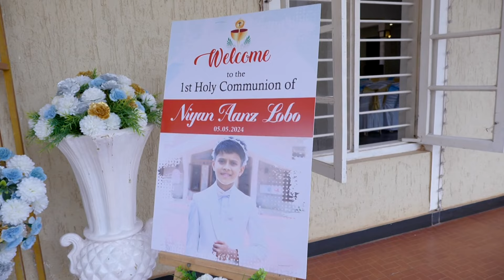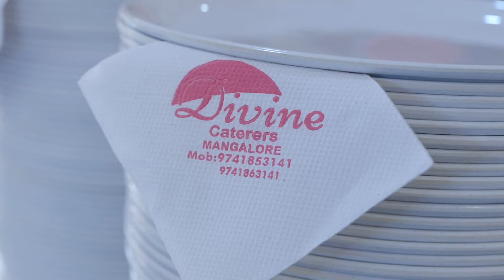First Holy Communion of NIYAN AANZ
FIRST HOLY COMMUNION OF
NIYAN AANZ

ZEBRONICS 24 Inch Widescreen LED Monitor
BenQ Monitor

Nikon Mirrorless Z6 II Camera

Bantwal - Mangalore.